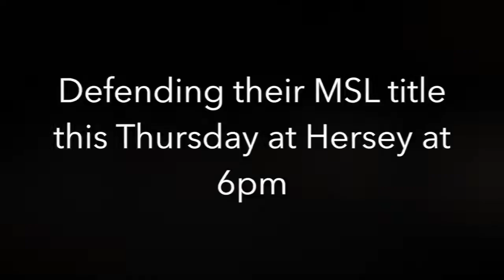MSL Cheer Hype Video 2017